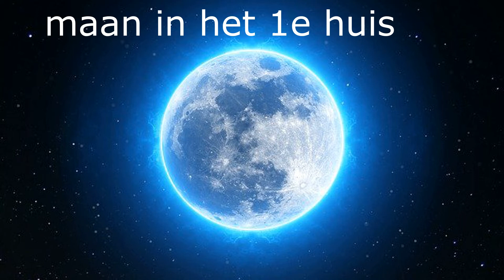maan in het 1e huis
LET OP! al mijn video's van mijn kanaal esther van hemert zijn auteursrechtelijk beschermd. Het delen van de video's van YouTube is toegestaan.
Het delen van video's van mij zonder mijn toestemming die zijn geconverteerd en openbaar zijn geüpload op externe sites omdat eigen inhoud een claim krijgt!! Anders zouden auteursrechten niet bestaan!